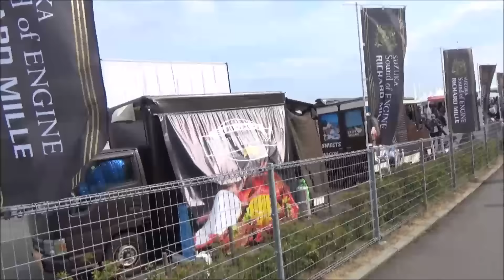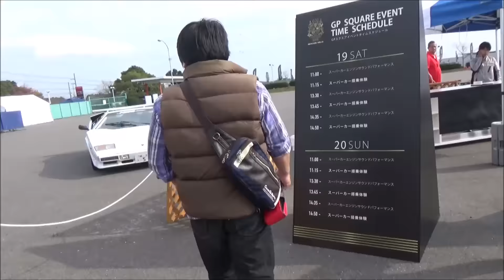鈴鹿サーキット観戦エリアからピットに戻ります【途中スーパーカー展示有り】やっぱりカウンタックかっこいいねv